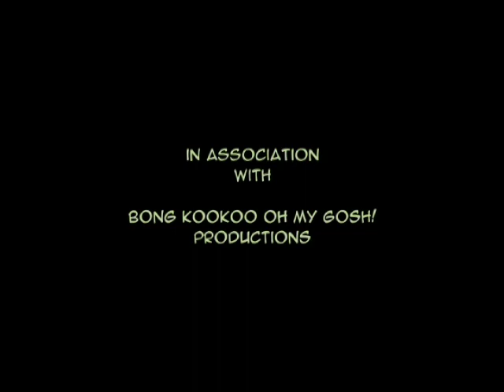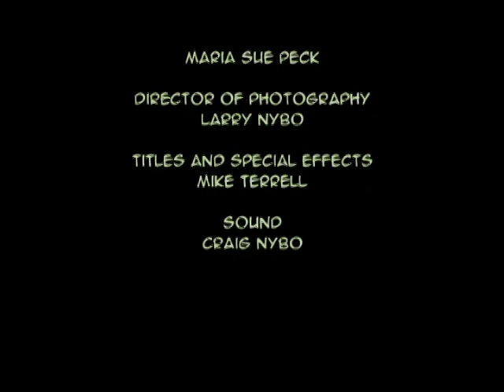Curse of the Annoying Fly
What if when you slapped one fly, two appeared? This film, written and directed by Nate Peck, answers this age old question.

The film, Curse of the Annoying Fly, was first debuted at The Gangrene Film Festival